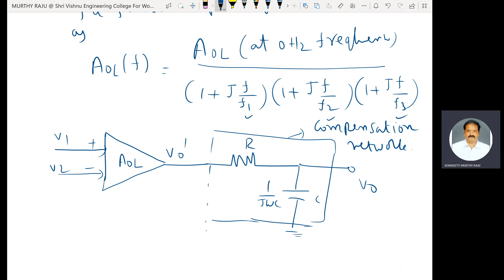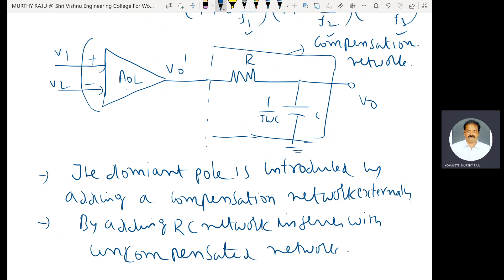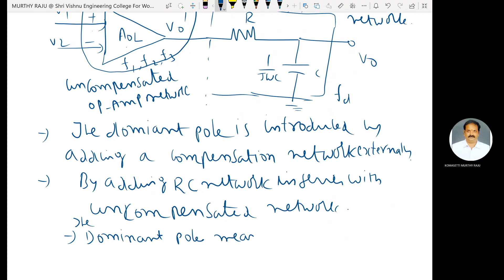DOMINANT POLE FREQUENCY COMPENSATION TECHNIQUE--LINEAR IC APPLICATIONS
DOMINANT POLE FREQUENCY COMPENSATION NETWORK EXPLANATION